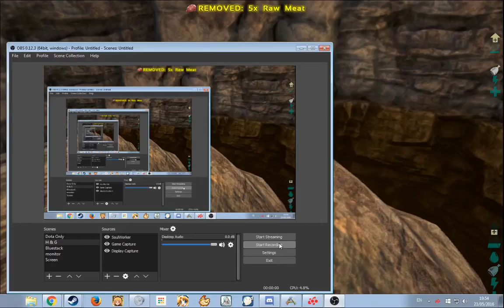ARK : Survival Evolved - The Center Volcano Cave